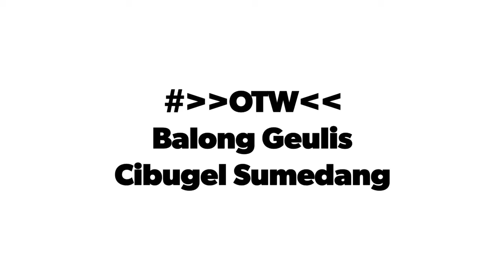Otw1 liburan 2021 balong geulis cibugel sumedang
liburan sekolah liburan akhir tahun ajah sama keluarga yang di garut... liburan murah meriah ajah... tiket masuk nya murah koo cuma 15ribu perorg ajah..